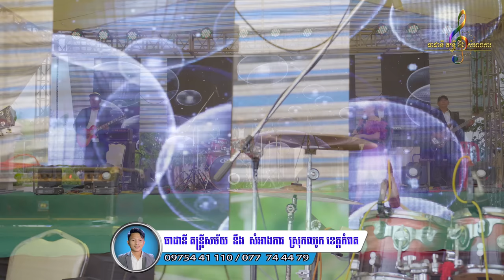ទំនួញ្រទខ្មែរ,ប៉ៃលិន​អូរតង,ពីស្រីម្នាក់ជំពាក់កម្មបង​,ធាដានី តន្ត្រី,អកកេស,ឡាវសុផា,ណងនី,ចាន់ថន,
ទំនួញ្រទខ្មែរ,
ប៉ៃលិន​អូរតង,
ពីស្រីម្នាក់ជំពាក់កម្មបង​,
ធាដានី តន្ត្រី,អកកេស,
ឡាវសុផា,
ណងនី,
ចាន់ថន,
ឡាវសុផា នឹង ចាន់ថន
ធាដានី,
អកកេស ធាដានី,
សុផា,
បុណ្ឌភ្ជុំ,

Concert =

Musical instruments
1 Drummer
2 Ax Organ
3 Guitar Solo Guitar Solo
4 Guitar Bass

* Calendar Calendar *
* Orkes Orkadong *